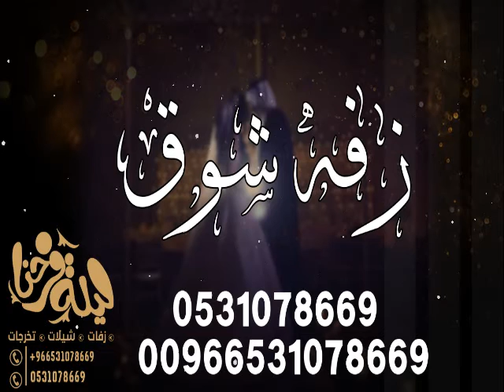زفه باسم شوق فقط II ماجد المهندس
لتواصل 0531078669ومن خارج المملكه 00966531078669

شكرا للمرسلتكم
زفات بدون حقوق
زفات ملكه
زفات 2020
زفات جديده
,زفات وداعيه
زفات وداعيه بدون حقوق
زفات وليد
زفات وداع
زفات وفاء
زفات 2020
زفات ليان
زفات هدايا
زفات هيفاء
زفات همسات
زفات هند البحرينيه بدون حقوق
زفات نانسي
زفات نوال
زفات نجوى كرم
زفات نوره
زفات ناعمه
زفات نجاح
زفات نواعم
زفات نوال الزغبي
زفات موسيقى
زفات محمد الشحي
زفات ملكيه
زفات ماجد المهندس
زفات حصريه
زفات مجانيه
زفات معرس
زفات للعريس
زفات لا اله الا الله
زفات الملكه
زفات لام العريس
زفات للعروس
زفات للام
زفات لام العروس
زفات للكوشه
زفات عروس جديده
زفات عرسان
زفات عرايس بدون موسيقى
زفات عبدالمجيد
زفات عقد قران 2020
زفات عربيه
زفات ترحيب